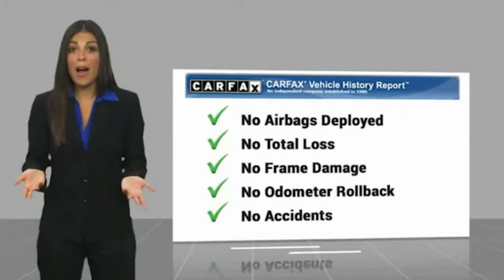2016 Volkswagen Tiguan Bronx NY 5124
2016 Volkswagen Tiguan R-Line

Victory Mitsubishi
4070 Boston Road

Welcome to Victory Mitsubishi! We offer a combined inventory of 700 cars new and luxury used vehicles. All Used vehicles come with a quality assurance inspection, our New Vehicles have an unprecedented 10-year 100k mile warranty we also have vehicles car for any want or purpose. Come into test drive this car for any want or purpose. Come in to test drive this Volkswagen Tiguan R-Line today! *, AWD.brClean CARFAX.br2016 Volkswagen Tiguan R-Line 4Motion Gray 4D Sport Utility Save yourself Time and Money - Fill out a credit application online at victorymitsubishi.com and get pre-APPROVED! Financing available for all types of credit with low monthly payment that will fit you budget. Down Payment low as $599. Same day delivery. View our entire inventory by visiting our virtual showroom at victorymitsubishi.com - Only 2 blocks away from Exit 13 off I-95 or Minutes from exit 7 on the Hutchinson Parkway. While we make every effort to ensure the data listed here is correct, there may be instances where the pricing, options or vehicle features may be listed incorrectly. Dealer cannot be held liable for data that is listed incorrectly. Visit Victory Mitsubishi online at victorymitsubishi.com to see more pictures of this vehicle or call us at today to schedule your test drive. please refer to dealers website for exact pricing and for any incentives that we may apply! Our address is 4070 Boston Road, Bronx, NY 10475.br*